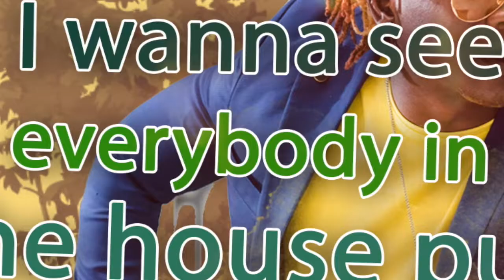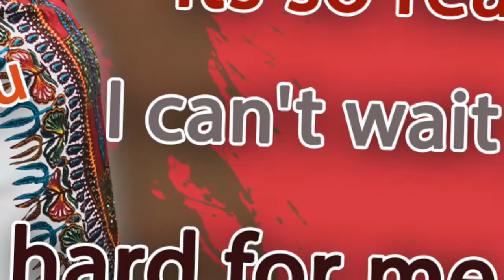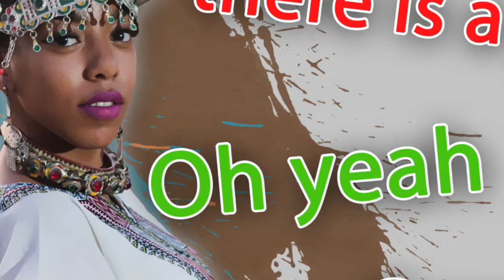Sine & Soumia - SAKA BABY (Official Lyric Video)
Saka Baby Composed & Arranged by Reda Seddad

Lyrics by Sine Tum

 ``Music Production``
Marrakech- Morocco